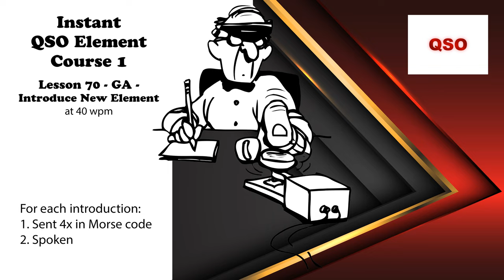Course 1 - Lesson 70 - GA - Introduce New Element